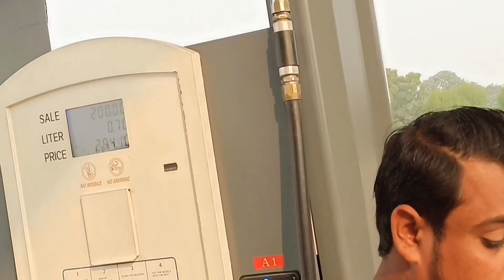itni sari murgiyan🐓waoo 😮 Maza maja a Gaya Ek Sath itni murgiyan dekh kar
hum shahar se Nikal kar gaon ki taraf Gaye itni sari moriya dekh kar hairan ho gaye itni sari murgiyan lekar Aaye shahar mein sel karne ke liye

bahut maja aaya is blog mein injoy bhi bahut Kiya subah subah ka time tha sardi aur garmi ke bich mein hamen maja a Gaya Ham gaye the gaon.

aap log is block ko pura dekhna aur injoy karna aur pura and tak blog dekhna ummid karta hun aapko block Pasand aaega

dacky Bhai 🦆🦆🦆
dacky Bhai 🦆🦆🦆🦆
dacky Bhai 🦆🦆🦆🦆🦆

kamaro King vlog

# dacky Bhai
daily vlog
# king 💖👑 vlogging

viral vlog me .and you 😊